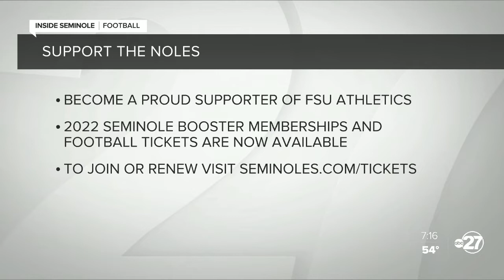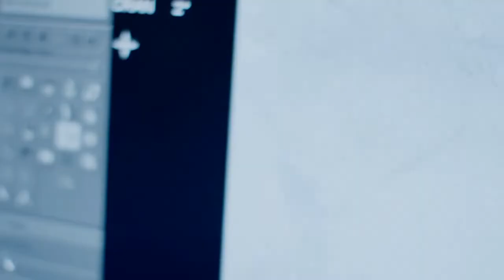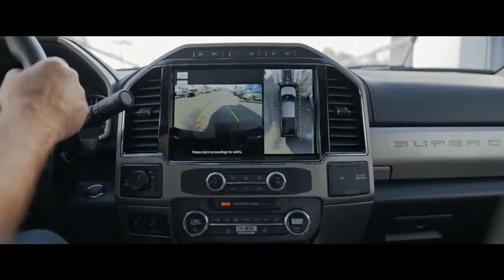Inside Seminole Football 11/15